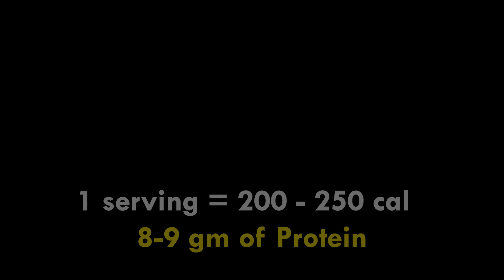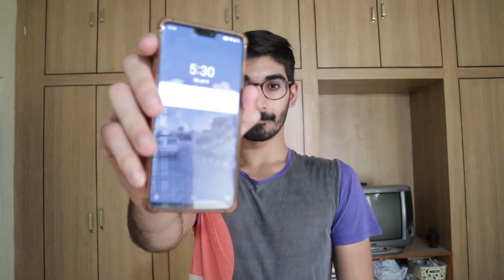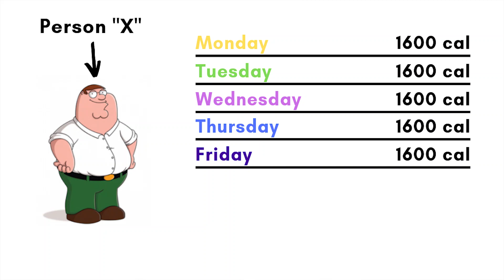WHY YOU'RE NOT LOSING FAT! | Biggest Weight/Fat Loss Mistakes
You've tried "x" and "y" diets, Keto, Vegan, Paleo and what not, but you're still NOT LOSING FAT. In this video, I'm going to get you out of your misery.
I have gathered the TOP MISTAKES FOR FAT LOSS and put in this video; and don't worry, I have also given CORRECTIVE actions for those mistakes! :D
SHARE the video with your Family, Friends, Gym/Workout Partners!
LIKE the video if you found it helpful :D
Love and Greetings
x
Zaraish